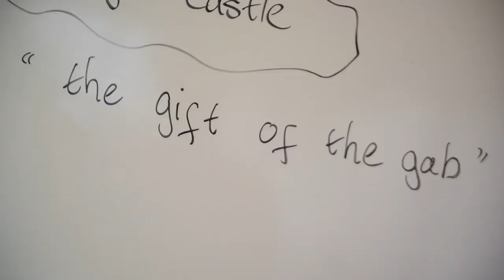Bienvenido a Cork English Academy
Somos tu herramienta multiusos para estudiar en el extranjero.
Idiomas, Veranos, Posgrados, Certificados, Estudia y Trabaja, Au Pair, Preparatorias, Universidades, Hospedaje, Vuelos, Seguros y más.
Como parte de un grupo educativo conformado tanto por escuelas de inglés, como de español y más, promovemos la educación fuera de nuestro país, y a su vez, la atracción de personas interesadas en aprender español en nuestro país.
VETE Education And Travel es tu herramienta multiusos para lograr tu objetivo académico en el extranjero. Llámanos al 📲 Tel.